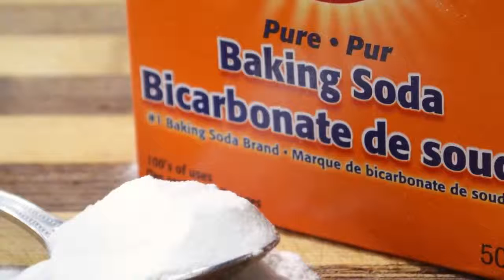beauty tips for men face whitening in telugu